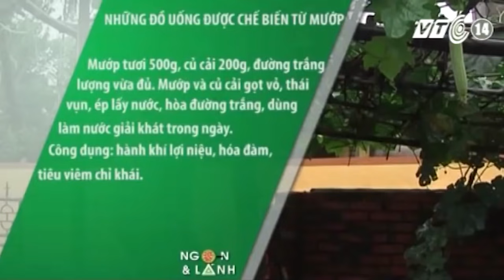VTC Tin Mới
VTC | Quả mướp có nhiều chất dinh dưỡng hữu ích cho người mắc bệnh hen suyễn, cùng nghe tư vấn của chuyên gia để có món ăn ngon hữu ích với người bệnh.